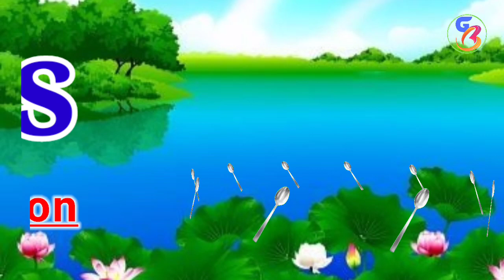A for Axe ll B for Balloon - 330 ll English Alphabet ll ACBD Alphabet ll A to Z Meaning